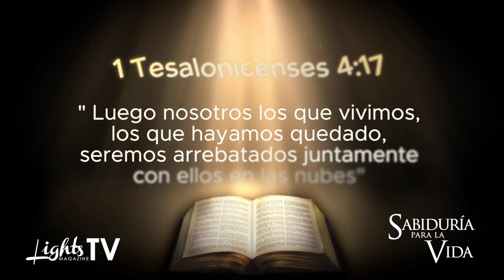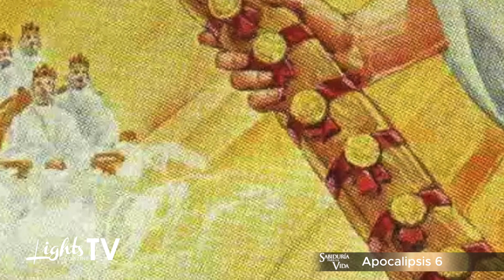El Apocalipsis | Parte 1 con el Presbítero Edelmiro González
El nombre Apocalipsis representa dos ideas: Primero, es un género literario que usa símbolos y animales para hablar del futuro. En la Biblia hay cuatro libros que usan este género: Daniel, Ezequiel, Zacarías y Apocalipsis.